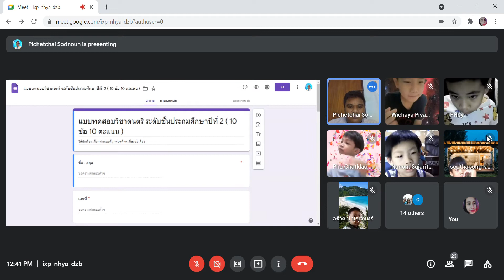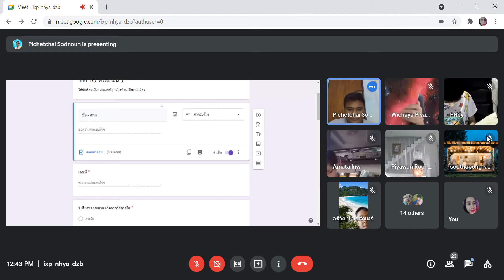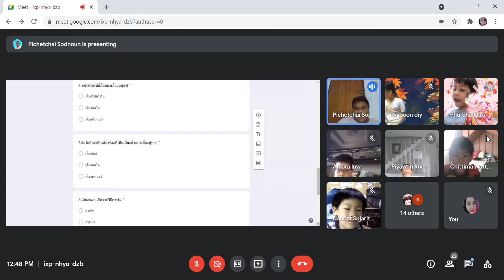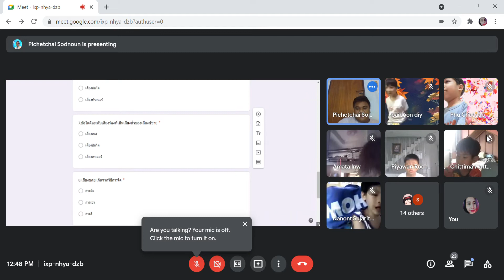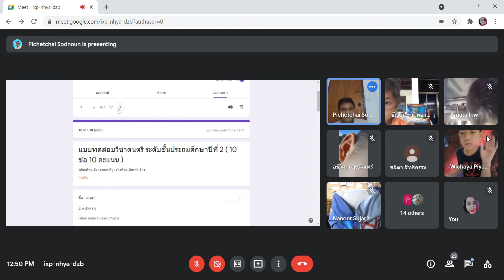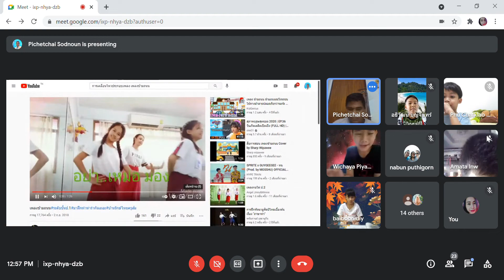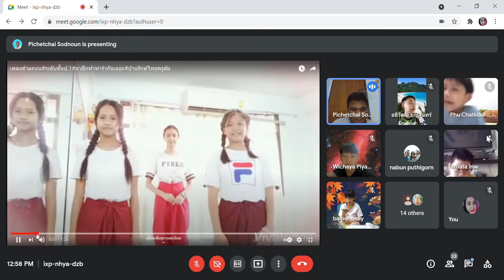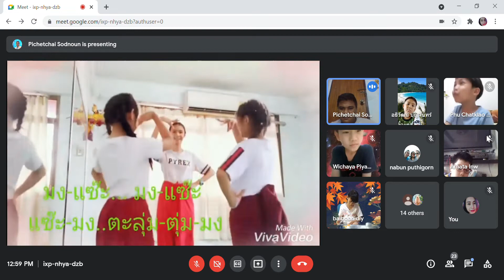วิชาดนตรี ป.2/1 วันที่ 13 ก.ค.64